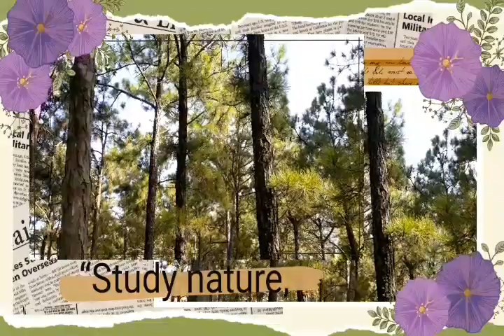THE LITTLE BAGUIO OF DISCOVERY BAY HK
the little baguio of discovery bay lantau island hongkong.

from central take discovery bay ferry no.3 , from pier in discovery bay take a walk from discovery bay beach take a short walk from the playground in 4mins you can see that little baguio of discovery bay.

or from tungchung take db01 bus from the bus station then stop at dbis international school and will take 3mins walk to get there.